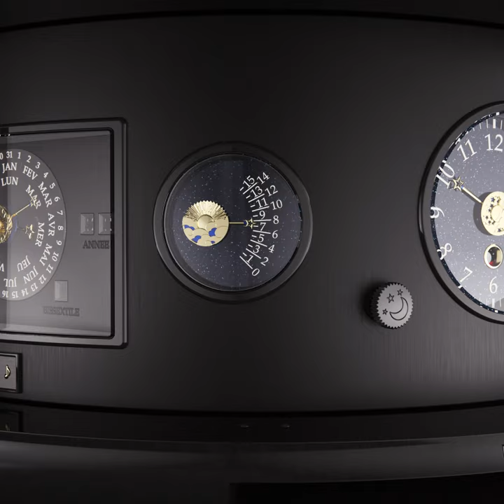【Van Cleef & Arpels】Planétarium automaton自動機械裝置影片